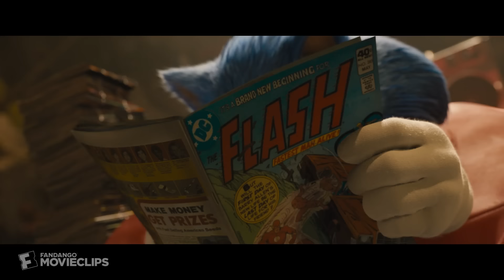Sonic the Hedgehog (2020) - Sonic's Cave Scene (2/10) | Movieclips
Sonic the Hedgehog - Sonic's Cave: Sonic (Ben Schwartz) tries to stay entertained in his cave.

FILM DESCRIPTION:
Sonic tries to navigate the complexities of life on Earth with his newfound best friend -- a human named Tom Wachowski. They must soon join forces to prevent the evil Dr. Robotnik from capturing Sonic and using his powers for world domination.

CREDITS:
TM & © Paramount Pictures (2020)
Cast: Ben Schwartz
Director: Jeff Fowler
Screenwriter: Josh Miller, Pat Casey